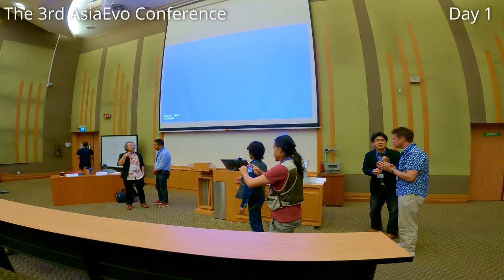The 3rd AsiaEvo Conference and Friends: 2023 1221 AsiaEvo3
The third Asia Evolutionary Studies Conference was held at the National University of Singapore (December 16-18, 2023). This time my former post-doc, Dr Abe, presented his recent research and I attended as a member of the Science Committee. In this video, I show you my interactions with the people I met at the conference venue. There were wonderful reunions with old colleagues and great encounters with new ones. Organisers Antonia Monteiro, Li Daiqin, and William H. Piel, Thank you very much. I would also like to thank the Antonia Lab volunteers, Irie-san, Guojie, and all the other members. If you are interested and want to use the video, please feel free to use it under CC-BY3.0. If anyone involved wants the original video material, please contact me (I've been saving it for a while).

Official website of the 3rd Asia Evo Conf.
Official website of the 2nd Asia Evo Conf.
Un-official Facebook website of 1st AsiaEvo Conf.

0:00 From Taiwan to Singapore
0:49 Arrive at Singapore Changi airport
0:55 Registration
1:12 Dormitory of National University of Singapore
3:08 Bus stop at Univesity Town
3:26 Donoghue and Gai
3:28 Venue
3:36 Interaction with my YouTube channel viewers
3:50 Group photo with Vertbrate morphologists
6:06 Guojie and me
7:31 Lunch with Hirasawa-san and other participants
9:19 Irie-san and Kuratani-sensei
9:38 Young generation
9:49 Squall
10:03 Beer
10:29 Walking
10:40 Lecture on the function of Gopro
10:18 Gembu and Tom
11:09 Rip-off or miscommunication?
11:53 Asian food is great!
12:37 Tea time with Takeuchi-san
16:38 Morning walking in campus
16:56 Teatime and Lunchtime
17:37 Semi-wild animals in the campus
18:10 Squall time
18:43 Before the dinner
18:52 The dinner
19:03 Poster Award Ceremony
19:58 Irie-san
20:32 Hey! it's you!
23:34 Kinya!
24:37 Next venue is Kunming
25:10 Li Daiqin, Thank you!
25:15 Guojie looks happy
25:28 Antonia, Thank you!
25:41 Interview with the poster award winner
26:32 Group photo with great people
27:02 Korean researchers
27:42 Wonderful volunteers
28:04 Commemorative photo with Antonia
28:35 Interview with next-generation evolutionary scientists
28:52 Final morning walk in University town
29:20 Singapore Changi Airport
30:23 Taxi on the highway in Taiwan
31:13 Arrive at my home in Taiwan